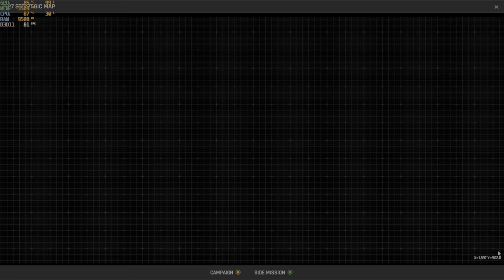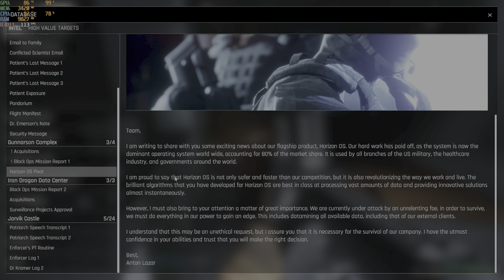trepang2 easy i5-12500h rtx 3050 ti 85w gddr6 2x8gb ddr4 part 3